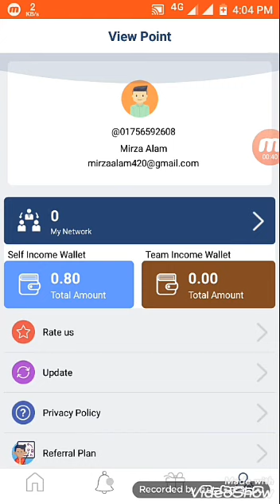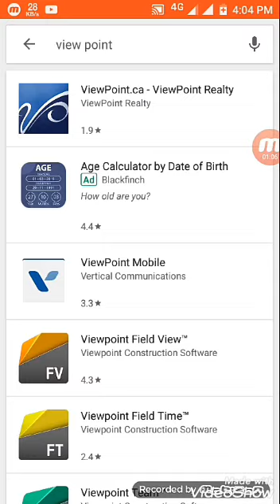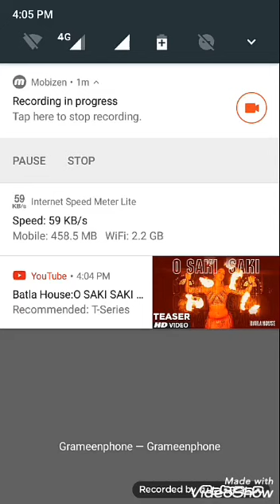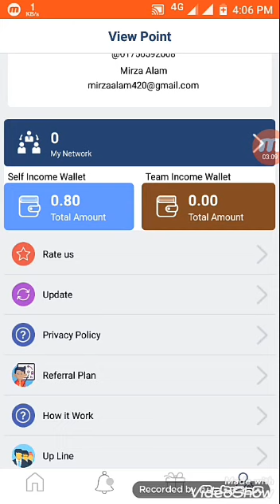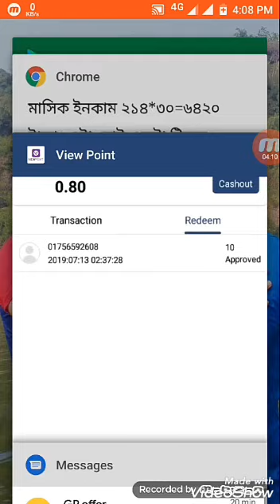কিভাবে View Point App খুলবেন। কাজ রবেন কিভাবে।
জয়েন হয়ে জান ViewPoint তে আর নিজের টিম করে আয় করুন প্রতি মাসে ১০ হাজার টাকা।
 Join our team used this Refer Code: 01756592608